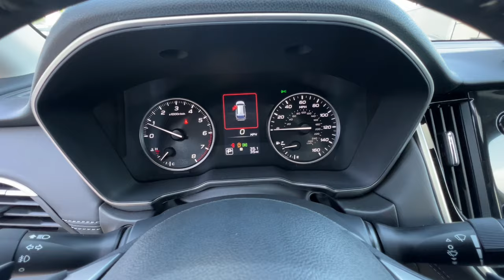2024 Subaru Outback Touring XT CA Redding, Eureka, Red Bluff, Corning, Norther California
New 2024 Subaru Outback Touring XT available at Redding Subaru located in 481 E Cypress Ave, Redding, CA, 96002. Servicing the Redding, Eureka, Red Bluff, Corning, Norther California area.

You will be amazed by this   2024  Subaru Outback. Here's a sure-footed Outback that delivers versatility, comfort, and peace of mind. The sky's the limit on every adventure in this down-to-Earth companion. These are just some of the great options this vehicle comes with: Heated Steering Wheel
, Navigation System, Keyless Entry, Moonroof, Cooled Front Seat(s), Power Passenger Seat, Heated Rear Seat(s), Heated Mirrors, Satellite Radio, Back-Up Camera. Get the capability you've been dreaming of in this Outback. Our team will give you an outstanding test drive experience. Stop in today!